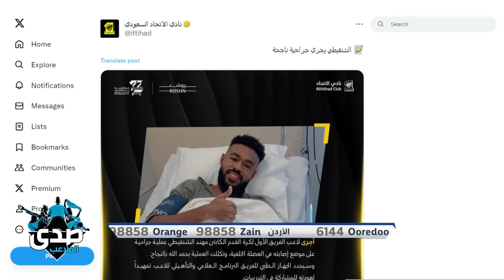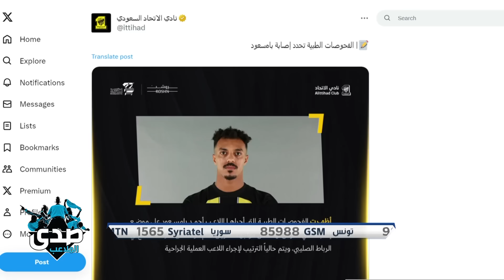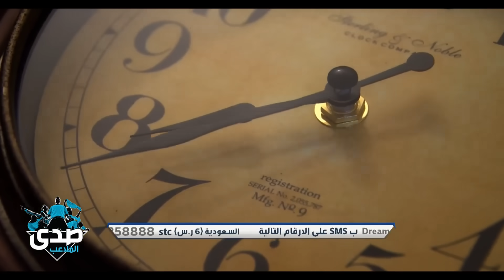كل الأنظار نحو مدينة جدة.. كلاسيكو منتظر بين الاتحاد والنصر.. قراءة في أوراق صاحب الأرض..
عبدالرحمن محمد: وضع الاتحاد صعب وبنزيما لم يظهر بشكل جيد رغم أهدافه.. ومحسن الحارثي: 60 % من مشاكل الاتحاد بسبب معسكر الإعداد